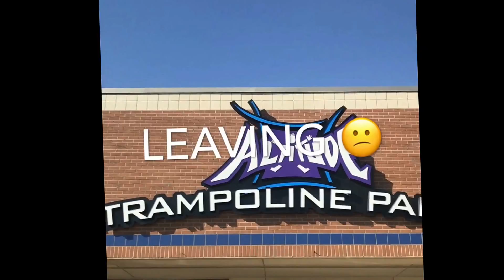Going to Altitude Trampoline Park!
Hey guys!
Today we're at Altitude Trampoline Park, enjoy!

I'm super sorry I didn't get to record much, and the clips I did get weren't all that clear!